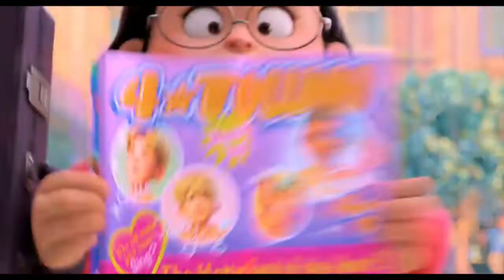PiccoloCine Turning Red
Piccolo Teens Mariana nos cuenta una breve reseña de la película animada de Disney Pixar Turning Red / Piccolo Cine